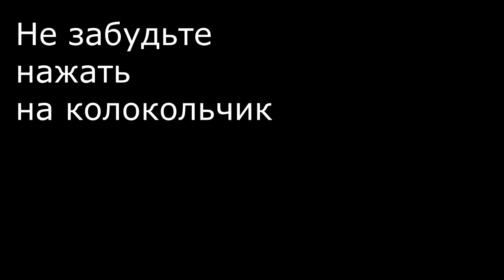How to Make Flowers from Cucumber and Carrot!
Как  Сделать Цветы из Огурца и Морковки! Предлагаю очень быстрый простой способ сделать красивые цветы из овощей!
I offer a very quick and easy way to make beautiful flowers from vegetables!